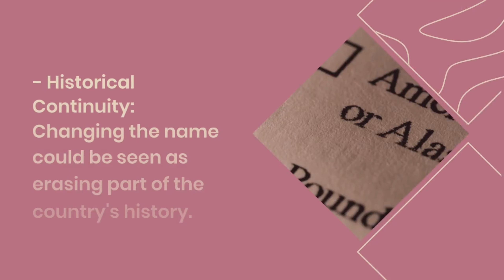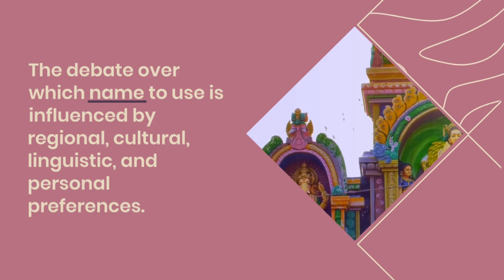India vs Bharat || भारत बनाम इंडिया || UPSC ~point of View || Maheshwari IAS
The debate between "India" and "Bharat" is a complex and multifaceted one in India, with arguments on both sides. Here's an overview of the key points from each perspective: Arguments for "India": Official Name: "India" is the official name of the country as per the Indian Constitution. It is the name recognized internationally and used in official government documents. Global Recognition: Internationally, India is known as "India." Using a consistent name on the global stage simplifies international relations and diplomacy. Historical Continuity: "India" has historical continuity, even if its origins are tied to the colonial period. Changing the name could be seen as erasing part of the country's history. Linguistic Diversity: India is a linguistically diverse nation, and "India" is a name that transcends linguistic boundaries, promoting unity among its diverse people. Arguments for "Bharat": Cultural and Historical Significance: "Bharat" is deeply rooted in Indian culture and history, derived from ancient texts like the Mahabharata. Some argue that it better represents the country's rich cultural heritage. National Identity: Using "Bharat" can be seen as a way to emphasize a distinct Indian identity and move away from colonial legacies. Indigenous Identity: Supporters of "Bharat" argue that it is a more indigenous and authentic name, reflecting the country's pre-colonial heritage. Linguistic Unity: While India is linguistically diverse, many Indian languages use "Bharat" to refer to the country, which can foster linguistics unity. The debate over which name to use is often influenced by regional, cultural, linguistic, and personal preferences. It's essential to recognize that both "India" and "Bharat" are constitutionally recognized names, and the choice of name often depends on context and individual perspective. Ultimately, this debate reflects the complex identity of India, a nation that embraces both its PJ heritage and its modern